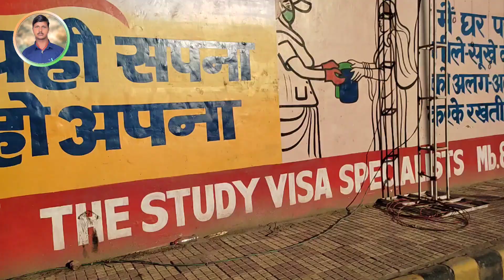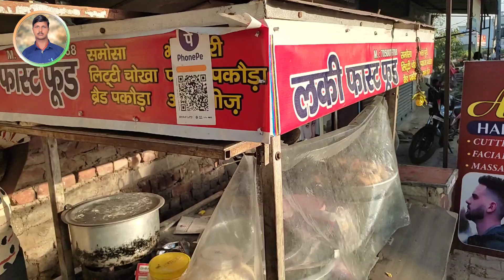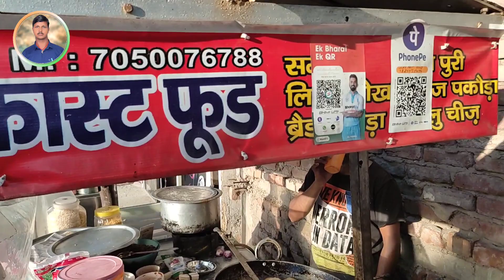my first vlog ❤|| subhash park ambala cantt || My first vlog hindi || My first vlog today 🙏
What is my vlog introduction
How do I start my first vlog on YouTube
Who is the first YouTube vlog
Who is Asia's No 1 vlogger
My first vlog my first video ON youtube dev nandan mandal vlog

आप सभी का स्वागत है मेरे इस यूट्यूब चैनल Dev Nandan Mand पर आप सभी का बहुत बहुत अभिनन्दन हैं 🙏💕